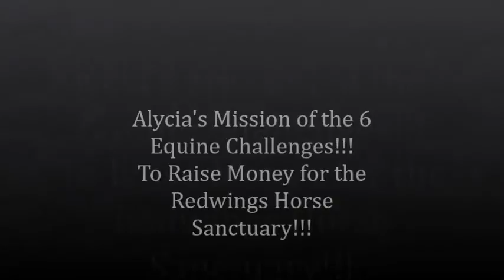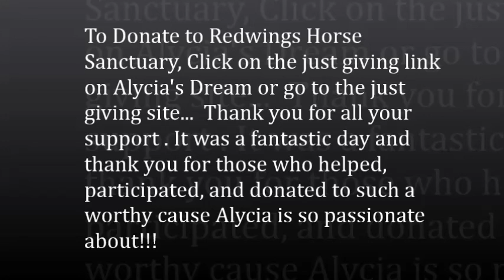Alycia's Dream!!! 6 equine challenge alycia complete. Little girl jumping and riding.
Alycia is an enthusiastic 7 year old who loves to ride.